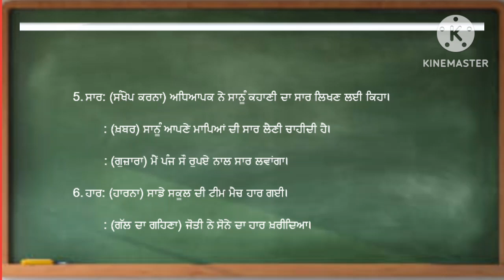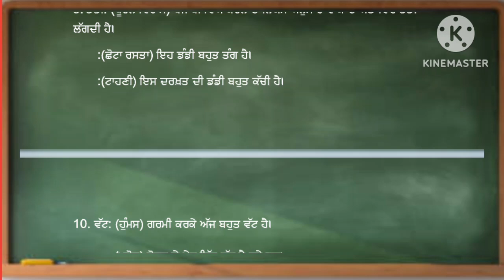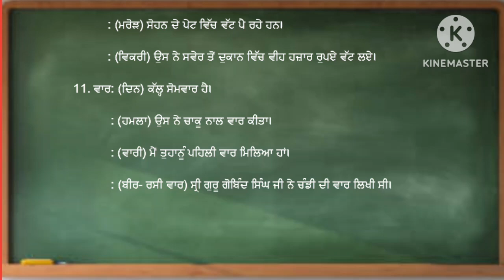bahu arthak shabad in punjabi class 10th bahu arthak shabad in punjabi grammar class 10 punjabi cbse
This series contains info on

bahu arthak shabad in punjabi
bahu arthak shabad in punjabi class 10th
bahu arthak shabad in punjabi grammar class 10
class 10 punjabi bahu arthak
bahu arthak shabd class 10th punjabi
class 10 punjabi bahu arthak shabd
bahu arthak shabd
bahu arthak shabad in punjabi class 10
class 10th punjabi bahu arthak shabd
bahu arthak shabad class 10
bahu arthik shabd
punjabi grammar class 10
bahu attack shabd
bahu arthak shabd class 10
bahu arthak shabad
class 10 punjabi grammar
bahu 8 shabd
bahu arthak
punjabi bahu arthak shabad
bahu arthak shabd class 10th
punjabi class 10 grammar
bahu arthak punjabi class 10
class 10th punjabi grammar
bahu arthak shabd in punjabi
bahu arthak class 10
bahu arthak shabad punjabi
bahu aaj tak shabd
punjabi vyakaran
bahuarthak
punjabi grammar
punjabi grammer class 10
bahuarthak shabad
grammar punjabi class 10
bahu arthik shabd class 10th
bahu aarti shabad
bahu arth shabd
bahu arthak class 10 punjabi
bahu arthak shabd punjabi
bahu athak

bahu arthak shabad in punjabi class 10 mcq
bahu arthak in punjabi grammar class 10
bahu arthak shabad in punjabi class 10th mcq
bahu arthak shabad in punjabi mcq
punjabi class 10 mcq
punjabi mcq class 10
class 10 punjabi bahu arthak shabd mcq
class 10 punjabi mcq
bahu arthak shabd class 10 mcq
class 10 punjabi mcq cbse
mcq of punjabi class 10